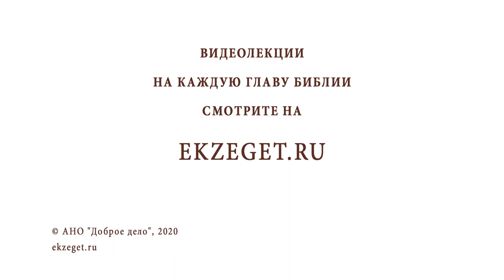Полезно ли наказывать младенца? Библия отвечает. Протоиерей Феодор Бородин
В сегодняшнем видео отец Феодор Бородин рассказывает о том, полезно ли наказывать младенца.

🔸Насилие в современном обществе.
🔸Период кризиса у детей.
🔸Пресечение зла.
🔸Хамство, злорадство и ложь.
🔸Воспитание детей.
🔸Виды наказаний.